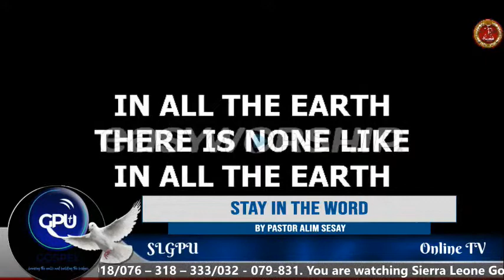STAY IN THE WORD By PASTOR ALIM SESAY